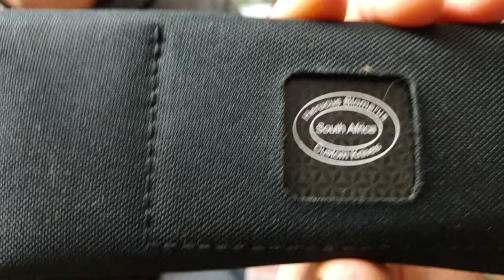Amazing Unboxing!!! Custom knives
Amazing unboxing of custom knives sent to us from our friend Shakrmt.